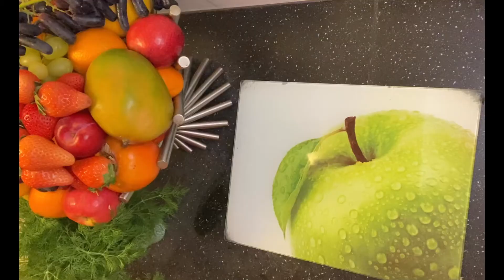3 easy fruit design ideas